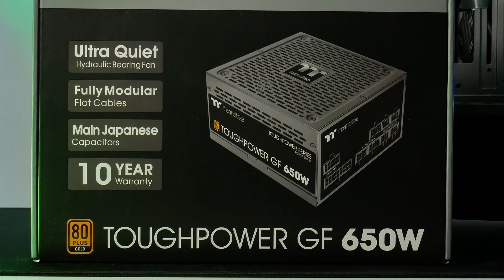PREZENT od żony, ale NIE mojej...